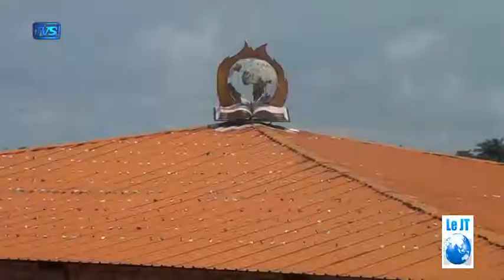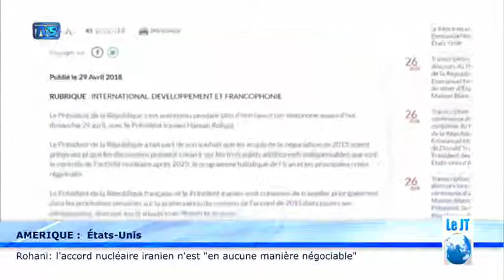tvs jt 19h30 30 avril 2018 07 30 36